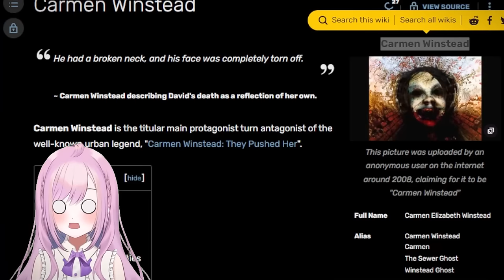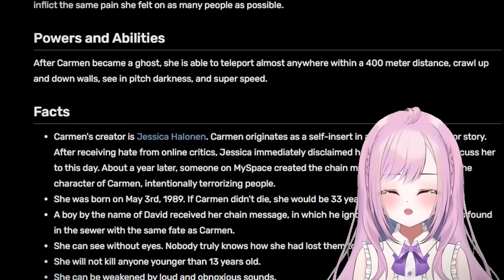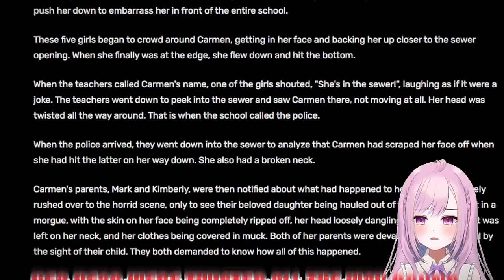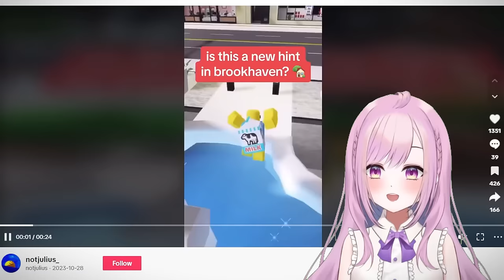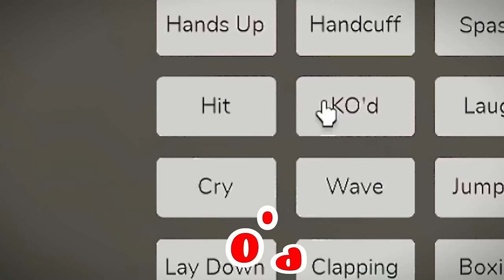I don't believe in GHOSTS, so I broke every scary Roblox Myth in Brookhaven...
Other YouTube channels:
▶AARON'S ROBLOX PROFILE - (AARONDRONIN) Youtube channels